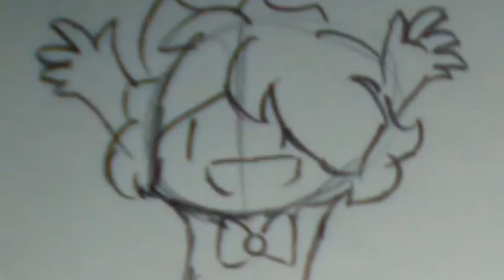Pick Folwer meme (ver.paper)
ลองมาทำในกระดาษดู:3